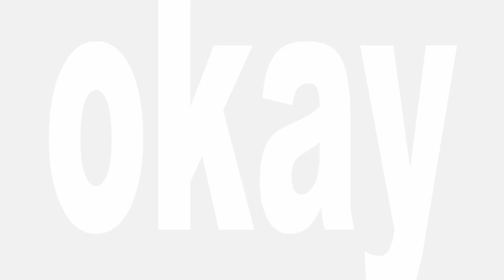Words To Sleep By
Written for Rebekah Heller, Ryan Muncy, and Alice Teyssier. Natacha Diels 2016.